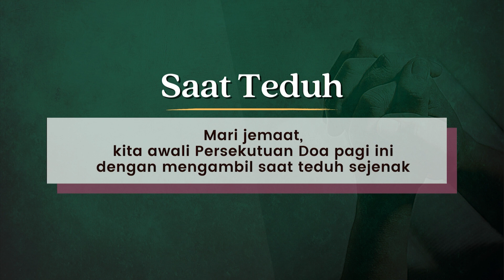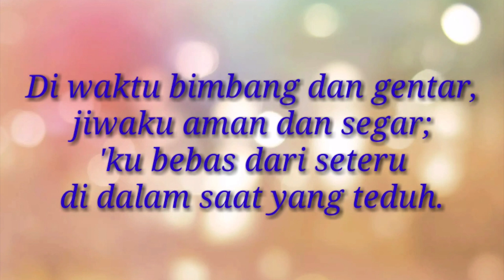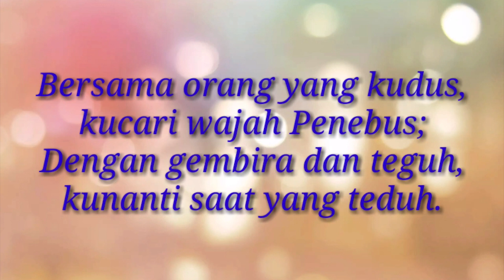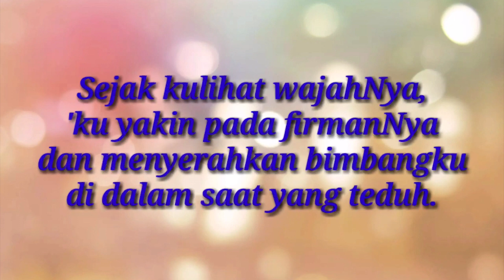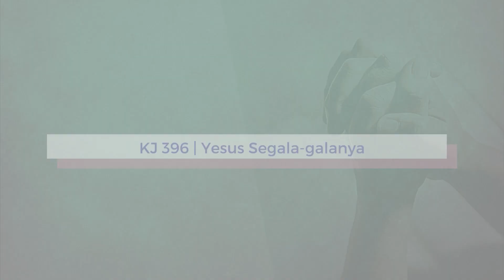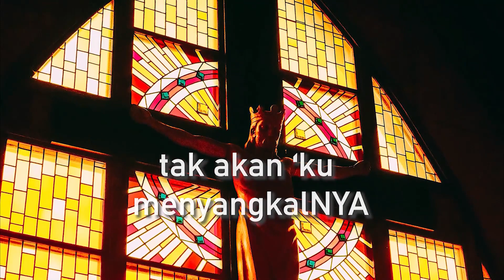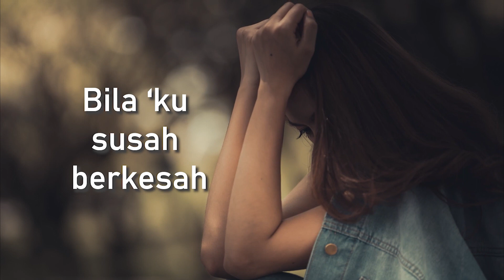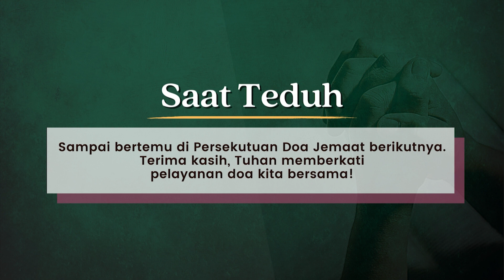Doa Pagi Online 87 " Datanglah Kepada Tuhan " | Pdt. Andreas Loanka | 28 Januari 2023